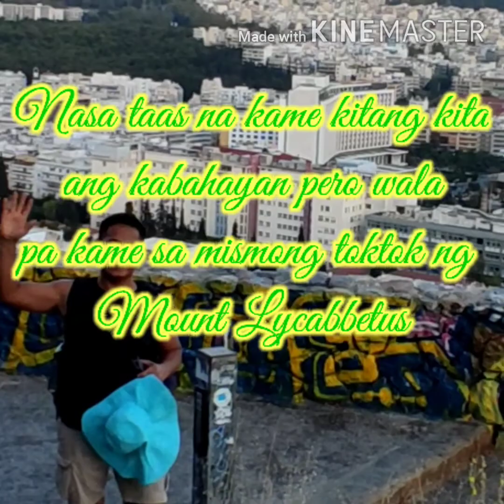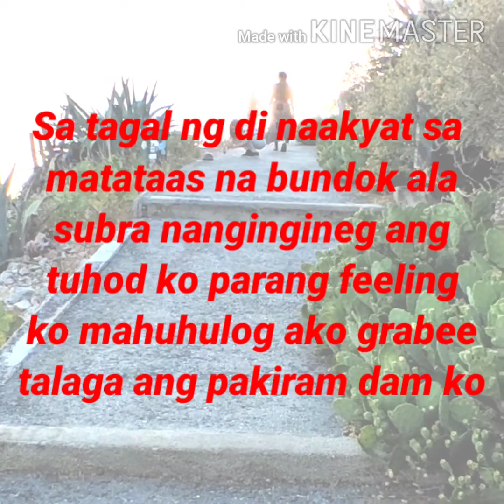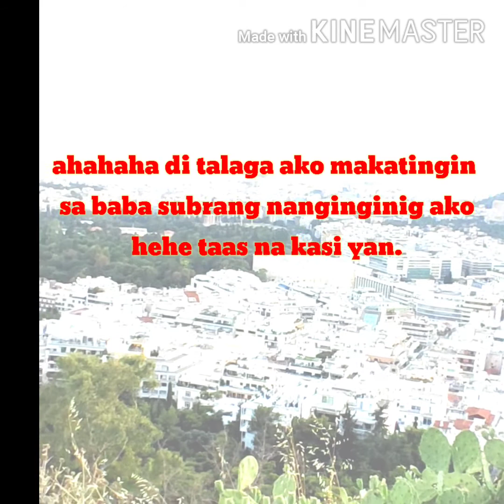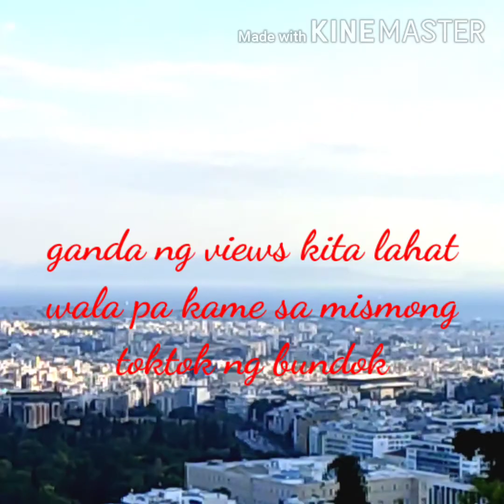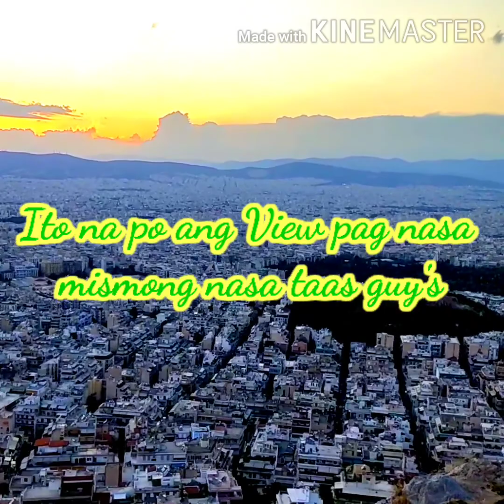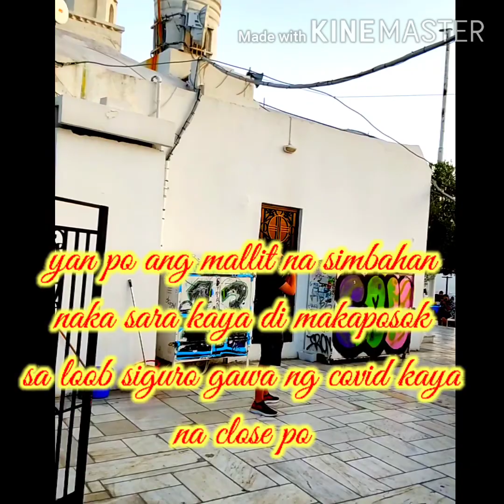AKYAT|WALKING TOUR IN MOUNT LYCABBETUS|LYCAVITUS|ATHENS GREECE OVER VIEWS